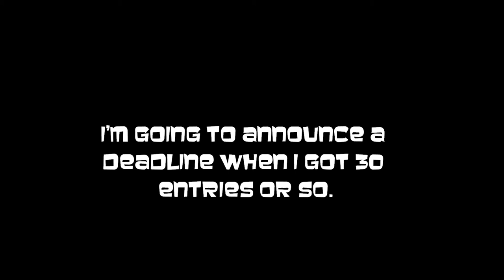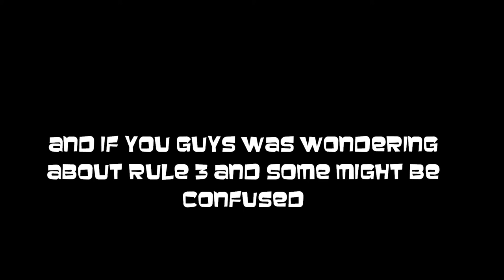[OLD] luke's update video #2- Five nights at freddy's collab (Collab has been closed)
Our staff would like to adpoligize for the violince at the beggining.